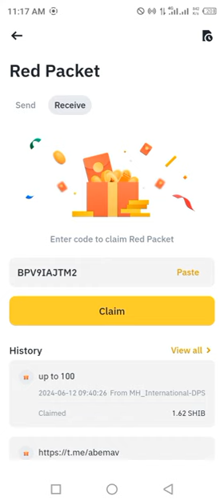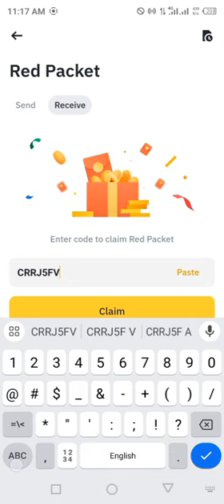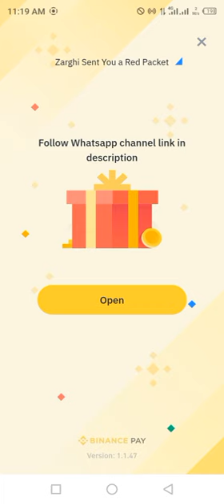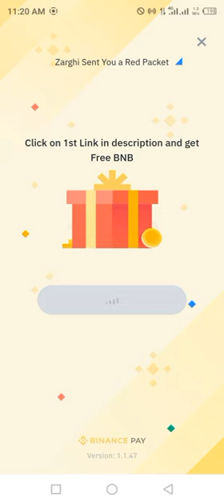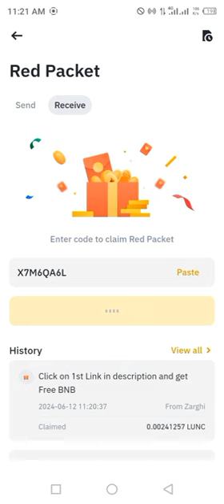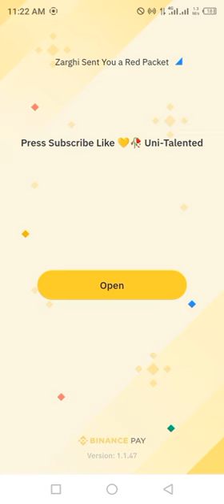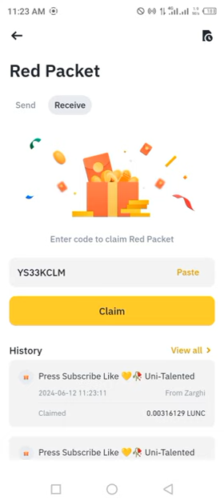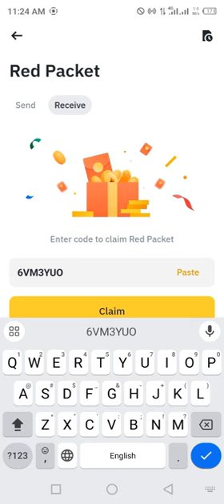Binance red packet code today | Teraa Lunc Binance Coin RED Packets 12 JUNE 2024 Crypto Box